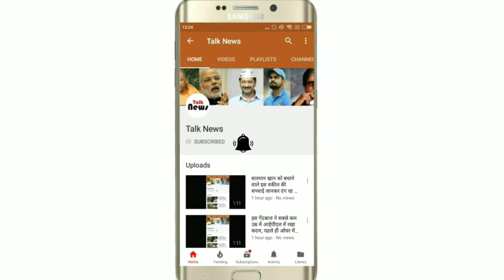आज फिर जारी हुई तूफान की तबाही की चेतावनी- जानिए कब और कहाँ ?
नई दिल्ली: दो दिन पहले आये विनाशकारी तूफान ने उत्तर प्रदेश और राजस्थान में सबसे अधिक तबाही मचाई. लगभग 150 किलोमीटर प्रति घण्टा की रफ्तार से आये तूफान से पल भर में 100 से अधिक लोगो ने इसकी चपेट में आकर अपनी जान गंवाई. अचानक से आई इस आफत ने चारो तरफ सड़कों पर पेड़, होर्डिंग्स और यहां तक घर की दीवारों और छतों को भी नही बक्शा. यूपी के आगरा के बाद तूफान से सर्वाधिक नुकसान राजस्थान में देखने को मिला.

समाचार एजेंसी एएनआई की माने तो शुक्रवार को एक बार फिर से तूफान को लेकर चेतावनी जारी की है. मौसम विभाग ने एलर्ट जारी कर आज फिर सतर्क रहने को कहा है. अनुमान लगाया जा रहा है कि ये तूफान पंजाब,उत्तराखण्ड,दिल्ली,हरियाणा, जम्मूकश्मीर व उत्तर प्रदेश के पश्चिमी हिस्से में एक बार फिर से तबाही की दस्तक दे सकता है.

इसके साथ-साथ केरल, त्रिपुरा,ओडिसा,मिजोरम,मेघालय, पश्चिम बंगाल,हिमाचल प्रदेश में भी तेज हवा चलने की आशंका जताई गई है. तूफान आने के साथ तेज बारिश की भी आशंका जताई जा रही है. इसके साथ कुछ जगहों पर ओले भी गिरने का अलर्ट मौसम विभाग ने जारी किया है.

तेज हवाओं के तूफान बनने का कारण

मौसम वैज्ञानिकों का मानना है कि ठंडी हवाएं तूफान का रूप लेती हैं जिसकी वजह डाउनबर्स्ट है. डाउनवर्ड एयर मूवमेंट तेज चलने वाली हवाओं को 100 किलोमीटर प्रति घण्टा अथवा इससे भी अधिक में बदल देता है. वैज्ञानिकों का कहना है कि डाउनवर्ड हवा तेजी से जमीन में टकराकर बाहरी तरफ धक्का मारती है. हालांकि इसका मूवमेंट 200 तक चलने के बाद शांत भी हो जाता है. इस तेज हवा में मिट्टी शामिल होकर नुकसान का कारण बनती है.

क्या है इसका कारण

वैज्ञानिकों की माने तो मौसम परिवर्तन, समुद्री उफान,तपती धरती,तेजी से वनों का कटना, ग्लेशियर का पिंघलना और इसके साथ-साथ बादलों का फटना इसकी मूल वजह हैं.

संक्षेप में कहें तो प्रकृति के साथ छेड़छाड़ और खिलवाड़ इन आपदाओं की सबसे बड़ी वजह मानी जा रही है. अगर देखा जाए तो वर्तमान में तेज तूफान और चक्रवात की संख्या बढ़ रही है. जिसका सबसे बड़ा प्रमाण अमेरिका में तटवर्ती देशो में देखने को मिल रहा है. जहां वर्ष में कई बार यह आफत देखने को मिल रही है.